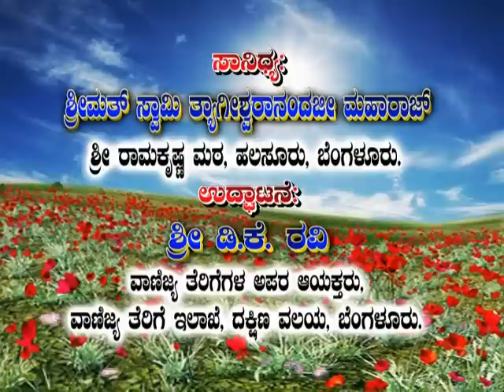DK Ravi Sir Inspirational Speech at Swamy Vivekananda School Mallur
D K Ravi Sir's Inspirational Speech at Swamy Vivekananda School Mallur, Shidlagatta Taluk, Chikkaballapur Dt, Karnataka.

D K Ravi Sir was the chief Guest at the annual day and Swamy Vivekananda Jayanthi celebration held at Swamy Vivekananda school on 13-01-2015. In-spite of his busy schedule he attended the event to motivate and inspire the students for achieving great heights in their life.

Our intention of sharing this video here is to ensure his words reach wider audience and to motivate more people  to follow his path of honesty to change our corrupt system. That is the best tribute we can give him.

Please don't copy the contents of this video partially or in full. For copyright permission reach out to "Swamy Vivekananda College, Mallur, Shidlagatta [T]. Chikkaballapur [D]"